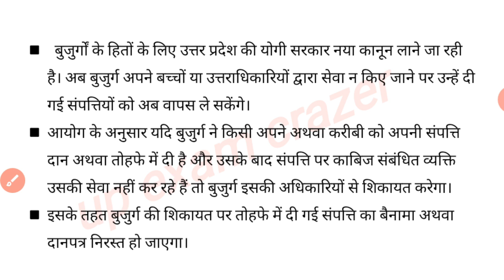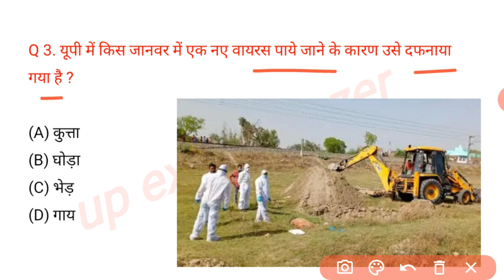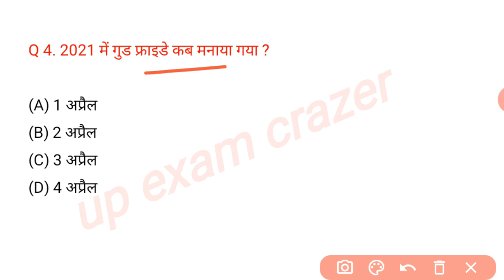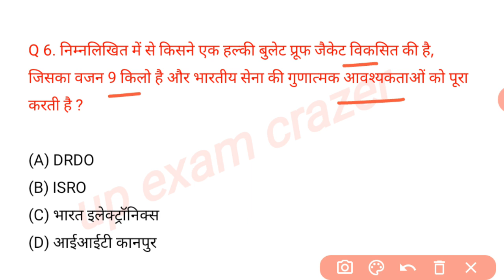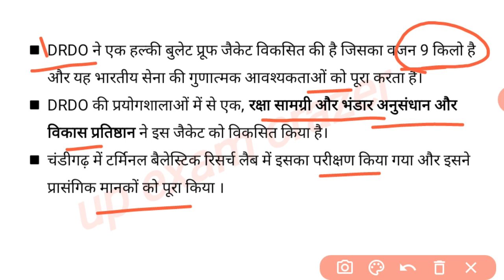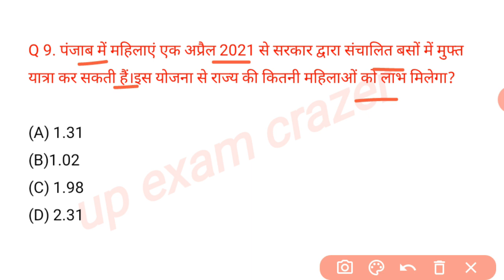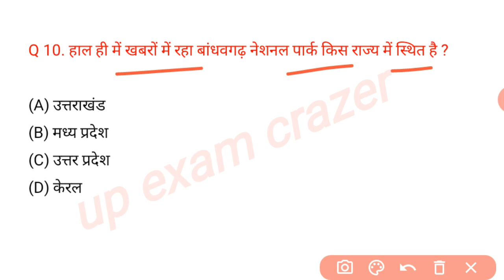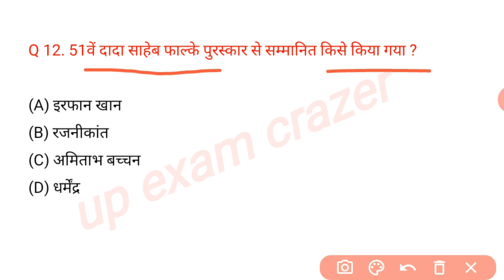up current affairs | Uttar Pradesh daily current affairs | 3 April 2021 || UP SI PET LEKHPAL UPPSC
notes

उत्तर प्रदेश अर्धवार्षिकांक करंट अफेयर्स Last 6 Months current

up current affairs in Hindi, t affairs
 affairs, UP TET current affairs, up super TET current affairs, most important current affair questions, very important current affairs questions,
 affairs questions, up lekhpal current affairs, UP junior assistant current affairs, UP lower 2 current affairs, up si current affairs, up jail warder current affairs, up stenographer current affairs, UP TET current affairsuper